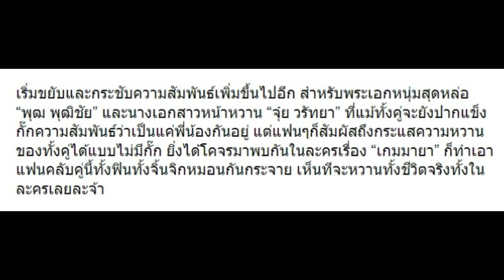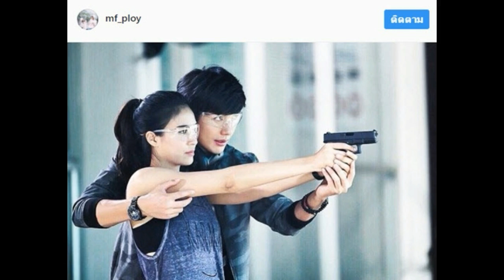10 ภาพ “พุฒ-จุ๋ย” ใน “เกมมายา” หวานทั้งชีวิตจริงทั้งในละครจริงๆ!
10 ภาพ “พุฒ-จุ๋ย” ใน “เกมมายา” หวานทั้งชีวิตจริงทั้งในละครจริงๆ!